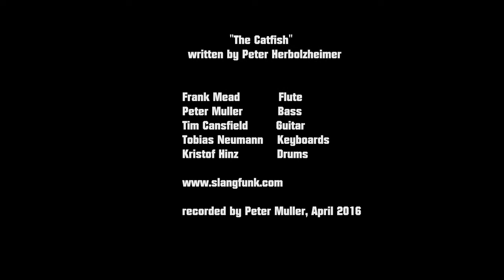The Slang Funk Sessions: "The Catfish"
This is our take on Peter Herbolzheimer's "The Catfish" :-)

„Slang Funk“ is a new and exciting collaboration between British saxophonist Frank Mead and German bassist and music producer Peter Muller. They have worked together for more than 15 years in the studio and on stage. Having supported each others solo releases, they both felt that the time was right to join forces and present the funkiest parts of their music to live audiences. The name „Slang Funk“ perfectly describes the music, a non-standard spin on roots funk, played with passion, fire and soul.

„Slang Funk“ as a band operates with a pool of established European groove players, consisting generally of a core of five musicians (drums, bass, guitar, keys and sax).

"The Slang Funk Session" are recorded rehearsals which took place in Hannover, Germany on 5/6 April 2016. The line-up is:

Frank Mead: Sax, Flute
Peter Muller: Bass
Tim Cansfield: Guitar
Tobias Neumann: Keyboards
Kristof Hinz: Drums